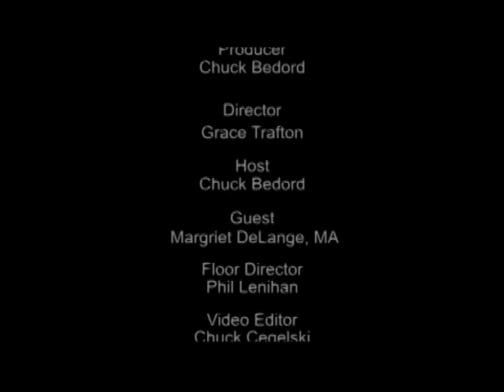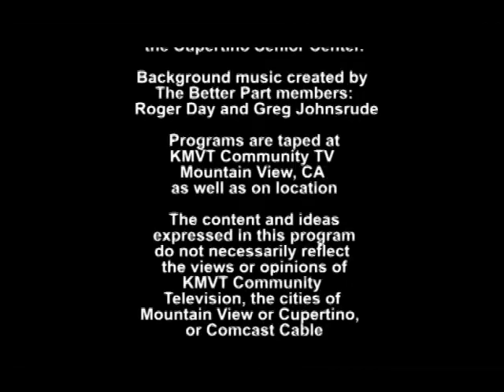The Better Part - Gerontology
As many baby boomers are now in their 60s and about to enter their 70s, helping people cope with ageing has become an important topic in American society. Ms. Margriet DeLange discusses how telling stories

about your life to other people in a group setting can make ageing something to enjoy, and serve as a vehicle for making new friends. Our show describes how to join a group of people who share stories about their lives. This program was aired on KMVT15 Community Media.